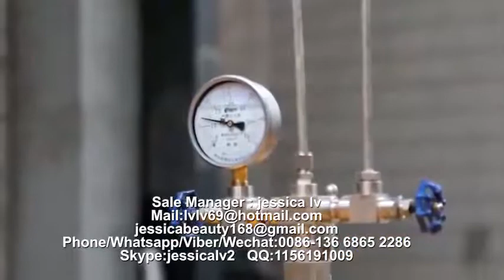Bangladesh disposable foam food box plate making machine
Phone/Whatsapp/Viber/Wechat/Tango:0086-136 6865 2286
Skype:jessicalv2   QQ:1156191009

1. foam sheet extrusion line: make PS foam sheet from raw material. The raw material is general polystyrene granule.

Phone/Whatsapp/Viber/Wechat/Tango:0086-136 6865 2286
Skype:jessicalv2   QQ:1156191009